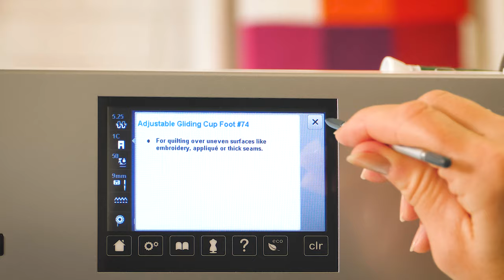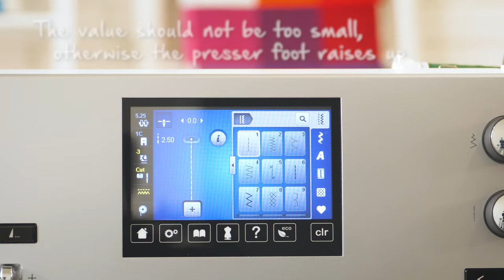Tutorial: Appliqué and free-motion quilting with the new Adjustable gliding cup foot # 74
| The new Adjustable gliding cup foot # 74 is designed for freehand, echo and shadow quilting, thread painting and appliqué.

With this special foot's height adjustment dial, it is easy to adjust the height of the presser foot to all fabric or quilt sandwich thicknesses. The transparent sole ensures a good view of the sewing project. Due to its curved shape, the foot glides perfectly over thick fabrcis or uneven surfaces like applications, decorvative seams or other embellishments.

or get in touch with your BERNINA dealer.